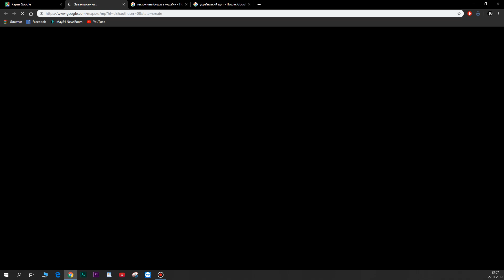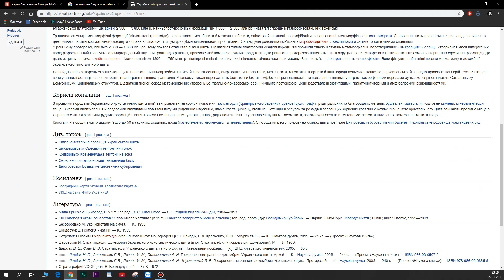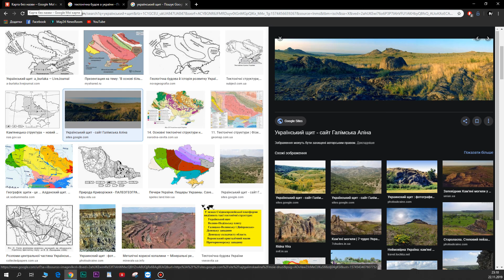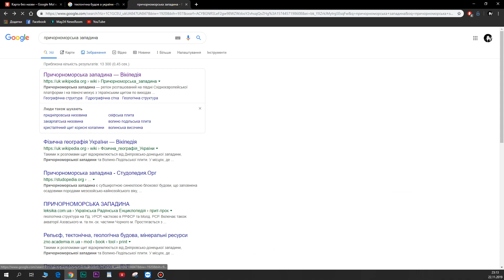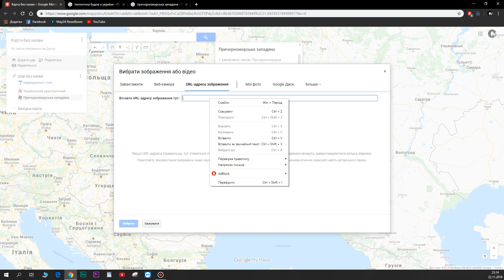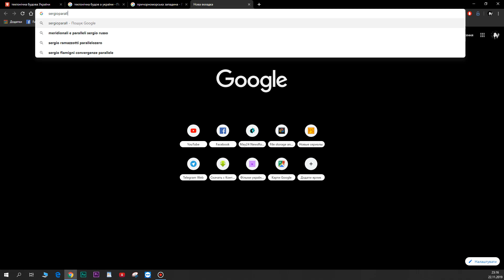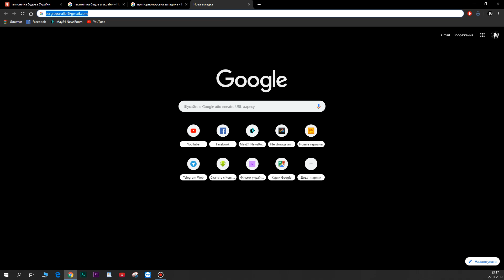Створення гугл карти Тектонічна структура України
відео для учнів 8-х класів як інструкція по створенню гугл-карти